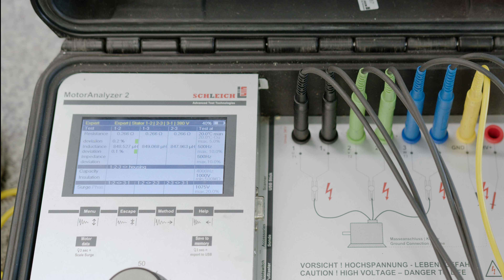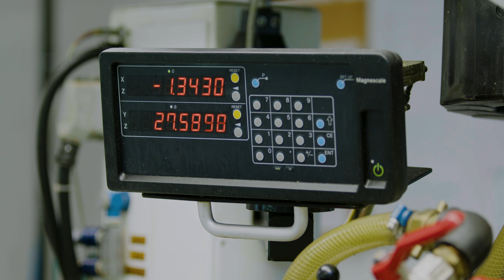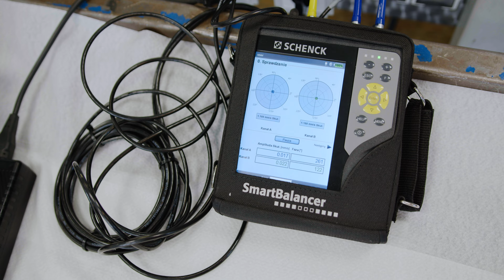Naprawa Wrzecion i ElektroWrzecion - SMZ Polska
Bogate doświadczenie zdobyte przez SMZ GmbH i SMZ Italia s.r.l. w ciągu 20 lat działalności na rynku napraw / regeneracji wrzecion i elektrowrzecion dało solidne podstawy do otwarcia działalności SMZ Polska Sp. z o.o. w czerwcu 2006. SMZ POLSKA Sp. z o.o. Spółka samodzielną działalność na rynku polskim rozpoczęła w grudniu 2006 i z czasem poszerzyła obsługiwane terytorium o Słowację i potem o Republikę Czeską. Obecnie trafiają do nas wrzeciona również z Litwy, Łotwy, Estonii czy Białorusi.